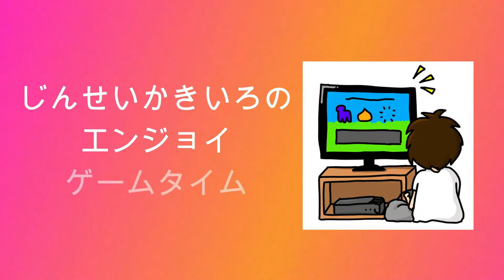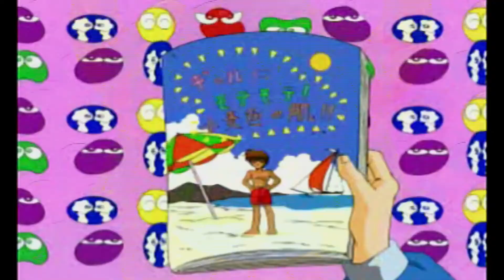【ぷよぷよSUN決定版】じんせいかきいろPS1実況プレイ、定番落ちものパズルの3作目は新たなギミックが登場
PS1のパズルゲーム「ぷよぷよSUN」をプレイしています。

自身が青春時代を過ごしたハード、PS1のゲームを不定期に色々やっていきながら当時の思い出を語ったり黙ったりします。気ままにプレイするので、皆様ごゆっくりどうぞ。

〈関連動画〉
になります。